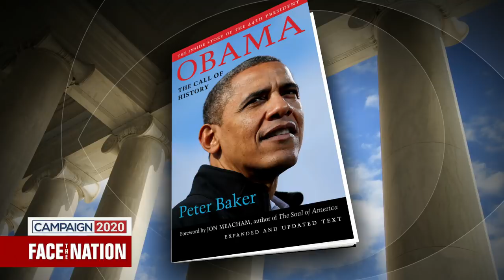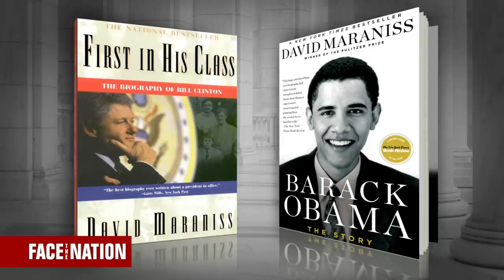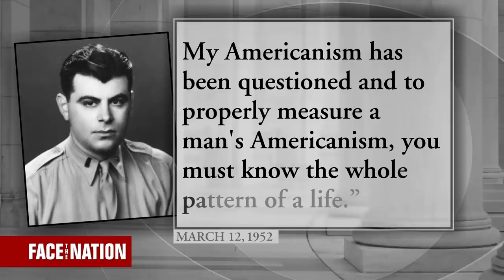5/19: Edward Wong, Peter Baker, James Bouie, Kirsten Soltis Anderson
Missed the second half of the show? The latest on on the increasingly crowded field of 2020 democratic candidates and a look at the Trump administration's hostile approach to Iran.